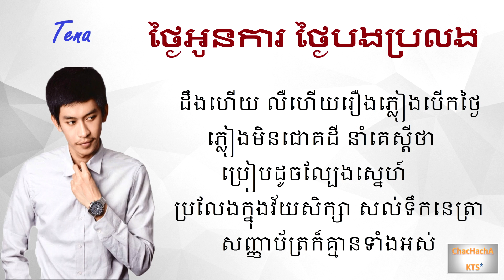ថ្ងៃអូនរៀបការថ្ងៃបងប្រលង ដោយលោក ថេណា ពិតជាពិរោះមែនទែន___KTS